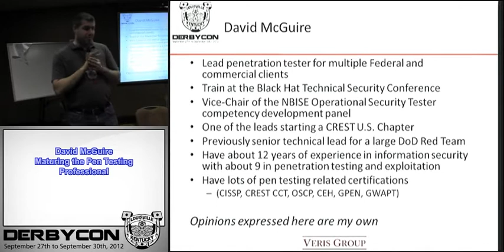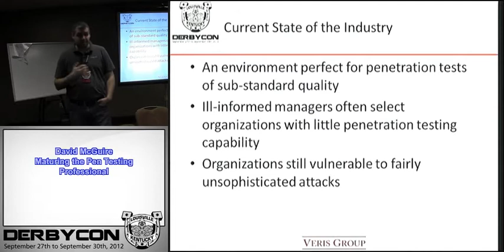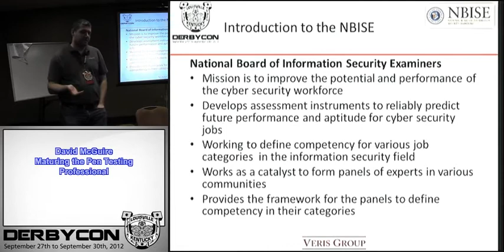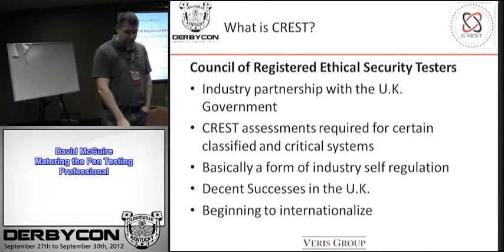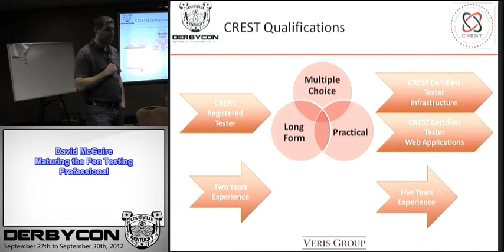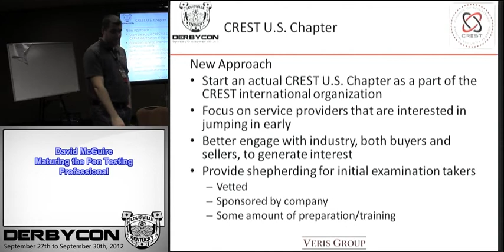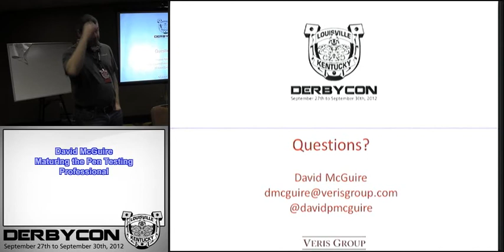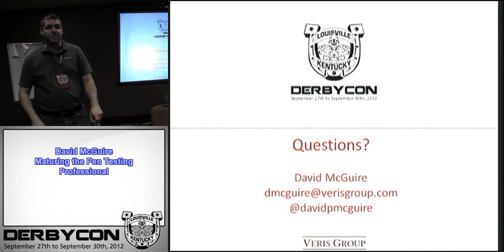4 3 3 David McGuire Maturing the Pen Testing Professional